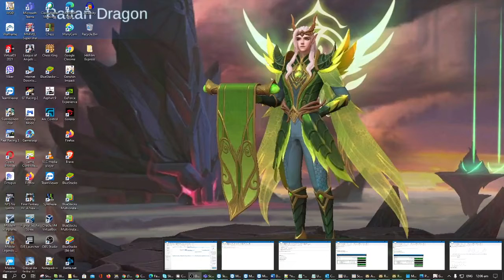Genshin Impact Gp#33 Unlocking Sunken Taishan Mansion in Jueyun Karst